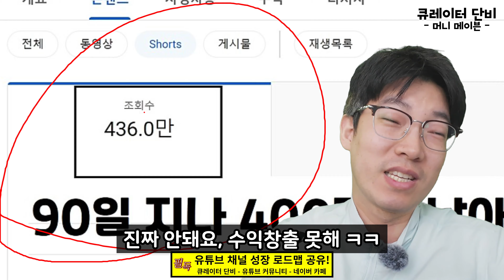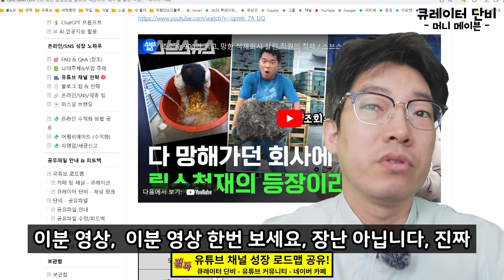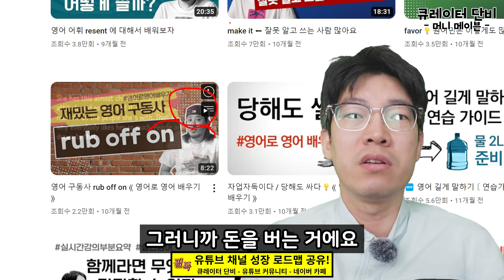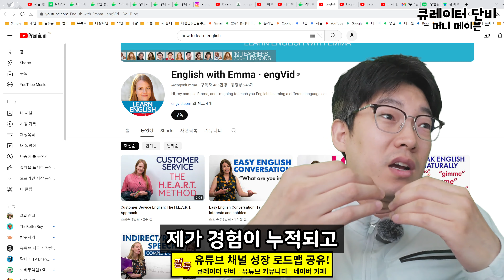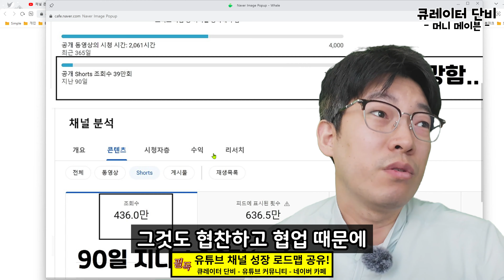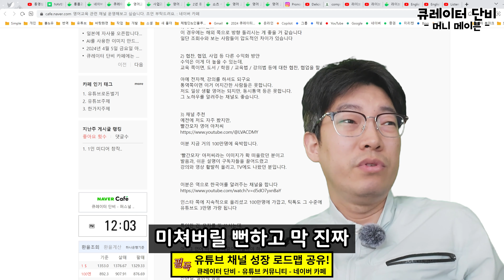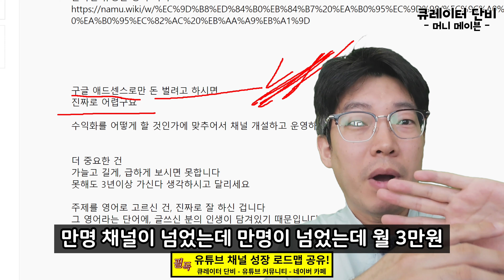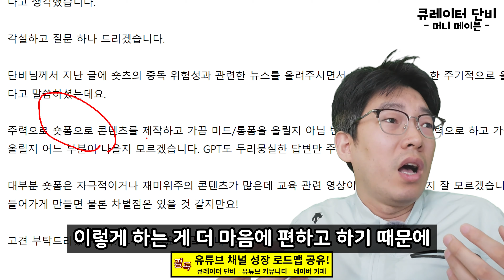[카페 회원 답변] 영어 부업 채널 주제 전략 (구글 애드센스 vs 브랜딩) 이렇게 접근 하셔라...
00:00 1분 요약
01:00 이 영상은 왜? (주제:영어) 카페 회원분의 질문 때문
02:36 큐레이터 단비의 염려
03:02 50% 유튜버 '국세청' 평균 '연봉 40만원'
04:24 브랜딩 적지않은 시간 걸린다, 빨리 시작해라 제발..
05:36 구글 애드센스 채널만 운영하는 건 결사 반대
07:02 교육 브랜딩 채널
07:33 한국어 교육 브랜딩 채널
09:57 영어 교육 브랜딩 채널
10:27 위험한 롤러코스터 수익 - 400만, 600만 채널도 신규 영상 조회는 매우 낮다
11:59 큐레이터 단비의 전략 선회
13:01 구독자 수는 공감의 지표일 뿐 애드센스와는 거리가 멀다
14:46 숏폼 vs 롱폼 - 쇼츠로 망한 1인, 수익창출 실패 - 큐레이터 단비
20:19 다른 수익화 방안, 무조건!
21:04 반복해서 말하는 이유 - 브랜딩 수익화 방안 연구 반드시!
23:15 내 능력을 살릴 수 있는 주제와 채널에 집중
24:18 월 3만, 월 12만, 월 89만 현실 수익 명심하자
24:58 가늘고 길게, 롱런할 주제 찾자
25:52 통역사 출신의 장점, 능력/경험 = 브랜딩
26:27 얼굴 노출? 프로그램 쓰자 - 숏폼은 전략적 접근 필요
27:32 쇼츠로 돈 벌려면, 엄지족들이 뭘 보는지 분석하라
28:02 시간은 지나간다, '내 채널' 꼭 하자
29:02 짧고 임팩트 있는 결론

* 구글 그룹스로 * 2만명 유튜브 로드맵 공유파일 공유중 - 그룹 가입 후 확인 가능

* 글 1개로 보는 2024 유튜브 + 퍼스널 브랜딩 로드맵 : 파일 공유 안내 - 본 링크 1번 항목 참조

"하기 링크는 파트너스 활동으로, 일정액의 수수료를 제공받습니다."

본 영상의 모든 음악은 아트리스트 음악입니다.
본 링크를 통하면 년 결제시 2개월을 추가로 사용할 수 있습니다

* DJI MIC 2 - 무선 마이크 세트 구경하러가기
(본 영상의 모든 음성은 DJI MIC 2 로 녹음되었습니다)

* DJI 오즈모 액션4 어드벤처 콤보 - 카메라 구경하러 가기
(본 영상의 인물 영상 - 웹캠으로 활용)